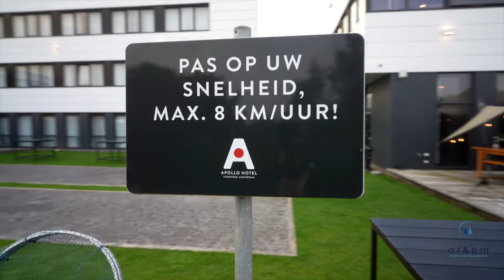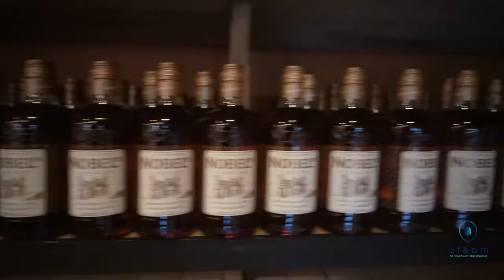FB Professional of the Year 2021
Ieder jaar wordt de Food & Beverage Professional of the Year gekozen door eigen brancheverenging AF&BM. Tijdens het Jaargala wordt bekendgemaakt wie zich zo een jaar mag noemen en wie de ambassadeur van het vak wordt. Ieder jaar gaat een jury van horeca-journalisten en -uitgevers als delegatie op bezoek bij drie finalisten die zich op hun best kunnen presenteren en een rondleiding geven.

Punkmedia maakt ieder jaar een video die vertoond wordt voorafgaand aan de bekendmaking op het podium tijdens het jaargala. En de video wordt daarna gedeeld op de horeca-kanalen. En hier